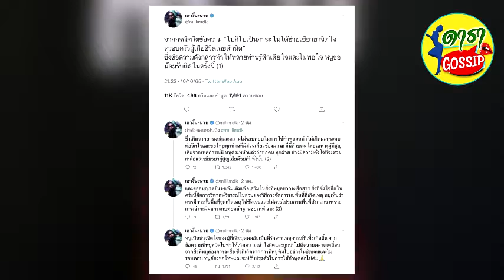มิลลิ ขอโทษแล้ว ปมดราม่า ไปก็ไปเป็นภาระ แจงเหตุผลที่ต้องการจะสื่อสาร